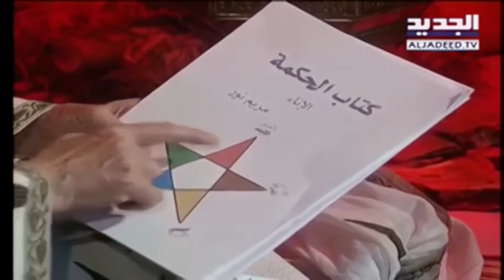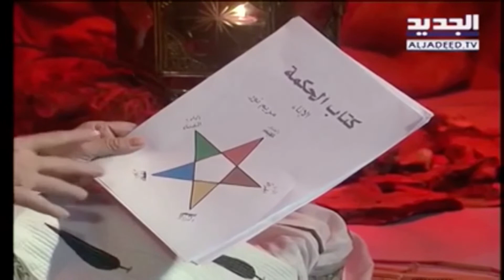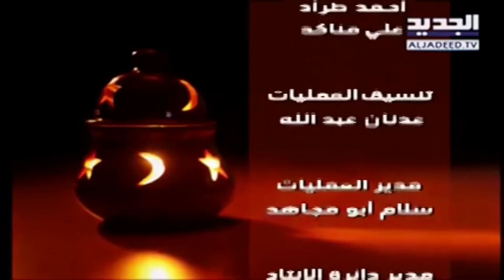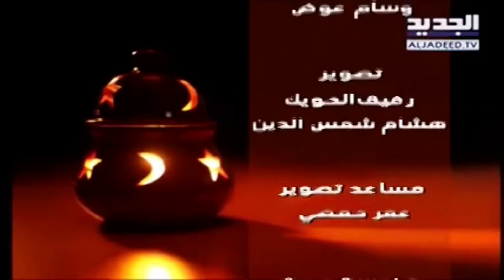السلام عليكم الحلقة الحادية عشرة